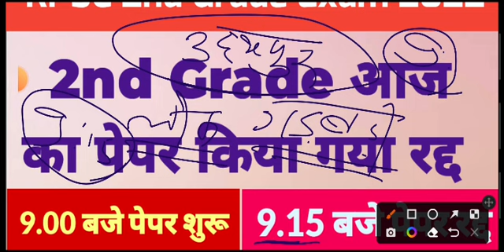RPSC 2nd Grade Gk Paper रद्द || rpsc 2nd grade exam news today || rpsc 2nd grade paper leak news